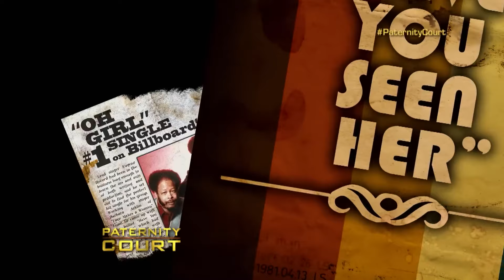Brother Vs Brother, Which is the Father? | Paternity Court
Brother Vs Brother, Which is the Father? | Paternity Court. In this video, we go over Brother Vs Brother, Which is the Father? | Paternity Court. | Paternity Court."